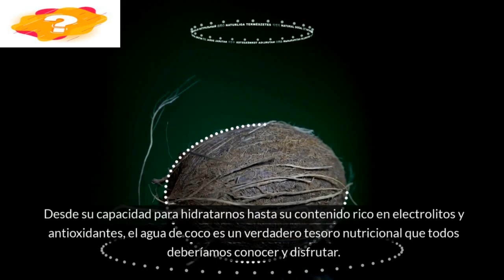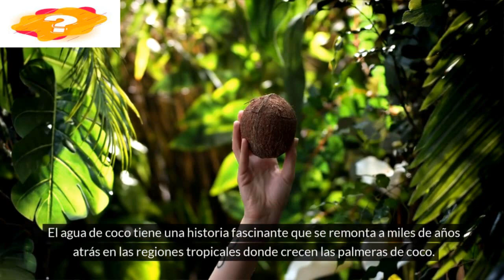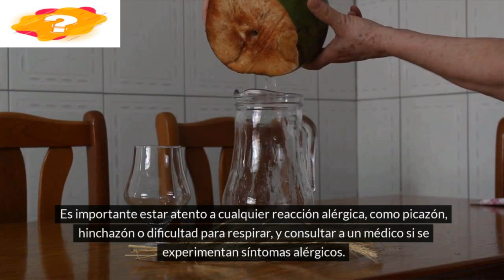¡Descubre el Secreto del Agua de Coco! Revelamos sus Increíbles Beneficios para la Salud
En este video, revelamos los sorprendentes beneficios del agua de coco para la salud. Desde su capacidad para hidratar hasta sus propiedades antioxidantes y antiinflamatorias, descubre por qué el agua de coco es el elixir natural que tu cuerpo necesita. Aprende diferentes formas de consumirla y cómo incorporarla en tu dieta de manera consciente y equilibrada.

Si necesitas mas informacion para saber como comer saludable sigue el enlace

Comer para sanar
La dieta de la longevidad
La brújula de la alimentación